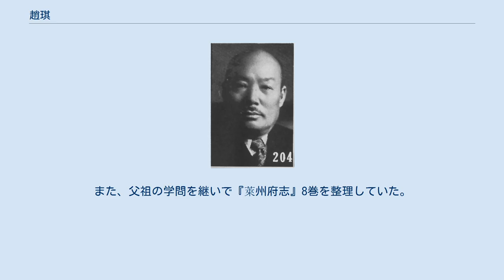趙琪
趙 琪（ちょう き、1882年 - 没年不詳）は中華民国の政治家。
中華民国臨時政府、南京国民政府（汪兆銘政権）の要人。
字は瑞泉。
「趙祺」と表記する例もあるが、誤りとみられる。
 学者の家庭に生まれる。
私立青島徳華大学でドイツ語を習得する。
卒業後の1901年（光緒27年）、山東巡警庁で翻訳官となった。
1913年（民国2年）、ドイツに遊学する。
 帰国後、津浦鉄路工程局技師、淞滬警察庁督察長、高等外交顧問を歴任する。
1917年（民国6年）、竜口商埠興築公司総理となる。
1921年（民国10年）2月、竜口商埠局局長（後に総弁）に昇格した。
翌年4月、山東省参議となる。
1925年（民国14年）、段祺瑞の推挙により膠澳商埠督弁に転じ、まもなく総弁に昇格した。
1929年（民国18年）、辞職する。
 1938年（民国27年）1月10日、日本軍が青島を占領すると、趙琪はこれに協力姿勢を示す。
17日に青島治安維持会会長、19日に青島復興委員会会長にそれぞれ就任した。
同年12月20日には青島興亜倶楽部名誉会長となっている。
1939年（民国28年）1月10日、治安維持会の解散と同時に、青島特別市市長に就任した。
同年3月、中華民国臨時政府から正式に青島市長に任命され、臨時政府委員を兼任している。
 翌1940年（民国29年）3月30日に南京国民政府（汪兆銘政権）が成立しても、趙琪は特別市長に留任し、華北政務委員会委員も兼任した。
同年8月6日、新民会青島市総会委員長にも選出されている。
1943年（民国32年）3月18日、青島特別市市長を辞任（後任は社会局長の姚作賓）、華北政務委員会委員の専任となった。
 汪兆銘政権崩壊以後における趙琪の消息は不明である。
1948年（民国37年）5月8日、国民政府の山東省高等検察庁により、財産の差し押さえを受けた。
 『最新支那要人伝』によれば、青島社交界ではその明朗な性格と社交手腕により、「支那のノントウ」の愛称があったという。
ドイツ語は得意であったが、日本語は「お愛嬌」程度だったとされる。
また、父祖の学問を継いで『萊州府志』8巻を整理していた。
 趙琪（『最新支那要人伝』1941年）